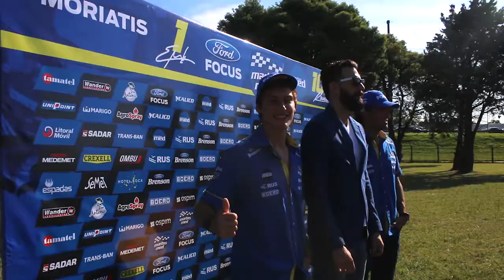Presentación del Equipo Ford Martos Med 2017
El Equipo Martos Me​d​​ ​presentó hoy formalmente su nueva estructura y estética de los FORD FOCUS; autos que serán protagonistas durante todo el 2017 en la Clase 3 del Turismo Nacional.

El equipo campeón de la última temporada presentó hoy los automóviles con los que va a defender el título de la Clase mayor de TN. Sus pilotos serán EMANUEL MORIATIS, defensor del título, quien llevará en sus laterales el número 1 y PEDRO BOERO quien durante el año anterior peleó el campeonato de la Clase 2 hasta las últimas fechas, culminando en tercer lugar. Boero llevará en sus laterales el número 103, en alusión al puesto obtenido.

El evento se realizó en la planta de FORD ARGENTINA, en Pacheco y contó con la presencia de FRANCISCO MOLINA PICO, Brand Manager de Focus y PABLO ESCARTÍN, representando a Ford Argentina; el director del Equipo José Luis Martos, los responsables de ambos autos, Martín y Pablo Martos, y demás integrantes del equipo técnico. Se hizo presente también el ex integrante del Martos Med, ESTEBAN TUERO. Contamos con la compañía de Sponsors, como el contador Juan Carlos Lucio Godoy presidente de RÍO URUGUAY SEGUROS, Fabián Taraborelli titular de BRENSON CONCESIONARIO OFICIAL DE FORD, Raúl Catania de la firma HOTEL BOCA y Paula Holub de CALICO SA. Ellos en representación de todos los Sponsors fueron los primeros en ver y acompañar al equipo, como lo realizan siempre todos los SPONSORS, quienes son un bastión fundamental durante de todo el año.

MAURO MEDINA, titular de CONSULTORA MED, empresa que gerencia y comercializa este equipo desde hace 10 años, manifestó su agradecimiento a todos los SPONSORS, a FORD ARGENTINA, a PEPE MARTOS y toda su gente, a los PILOTOS que van a correr este 2017, destacando que, “es enorme la satisfacción conseguida por el excelente grupo humano y de trabajo que se conformó, con el cual no tenemos otra expectativa que ganar carreras y pelear el campeonato”.
La escudería que dirige Pepe Martos ​se presentará en la primer competencia del año 2017 del Turismo Nacional, el próximo viernes 10, sábado 11 y domingo 12 de febrero que tendrá lugar en el autódromo Roberto Mouras de la ciudad de La Plata. ​